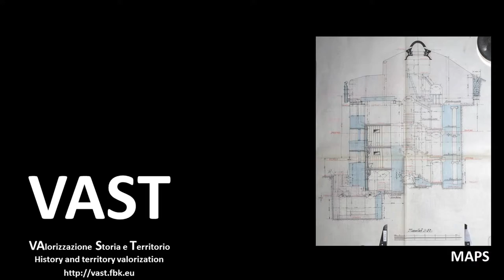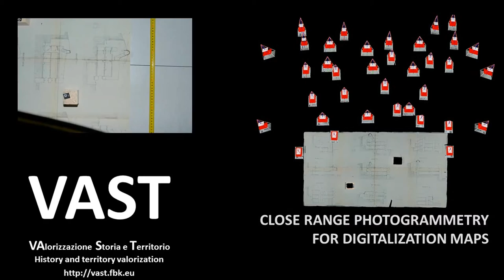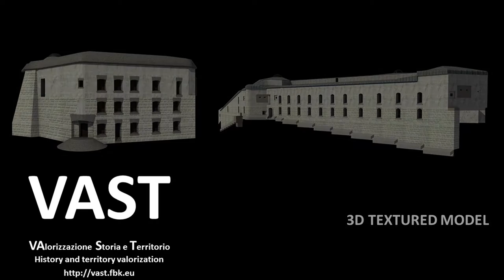VAST project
The VAST project wants to document, communicate and valorize heritage sites and monuments of the First World War located in the Trentino region. The project is part of local / territorial actions to (i)
promote the cultural, social and economic development of Trentino and (ii) stimulate the production, promotion and enhancement of cultural activities.